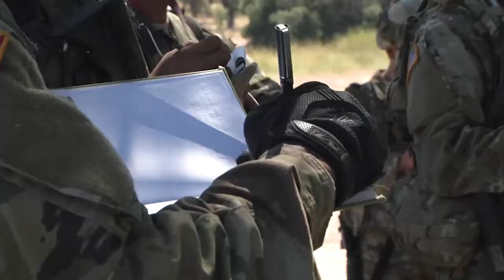Observer Coach Trainers Help Pave the Road to Awesome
Credit: Spc. Monique ONeill | Date Taken: 06/21/2017
Observer Coach Trainers from the 91st Training Division help a deploying Army Reserve Unit become proficient in the skills they will need to carry out their security mission while enhancing their combat readiness.